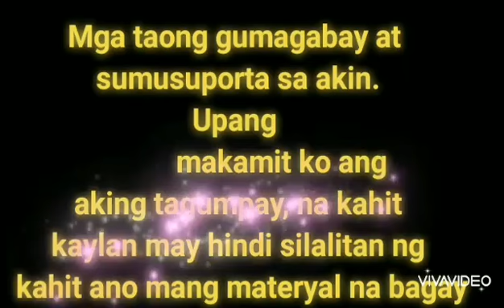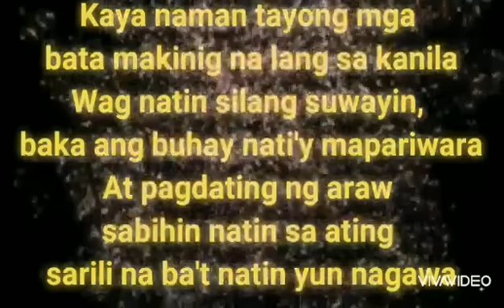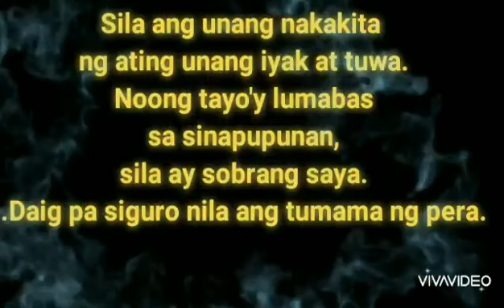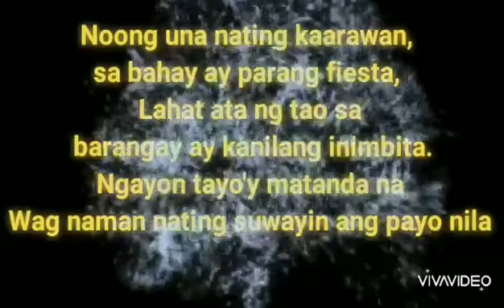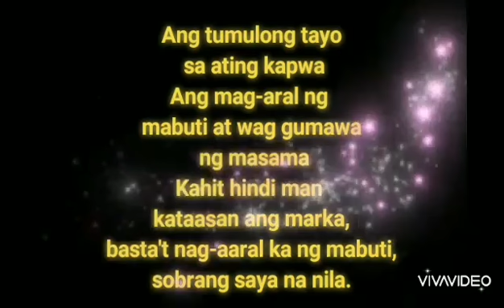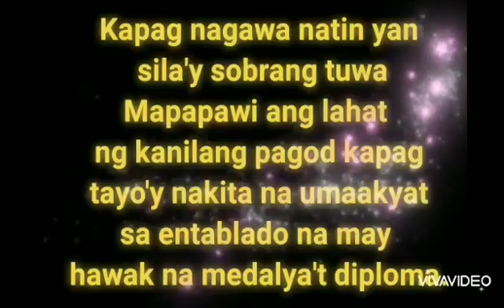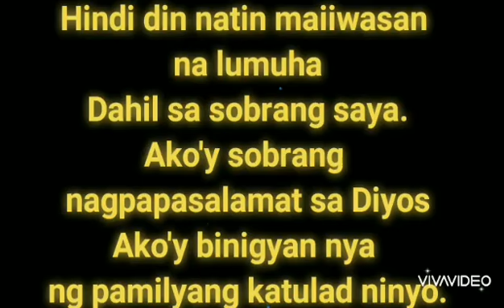Ang aking Pamilya spoken poetry